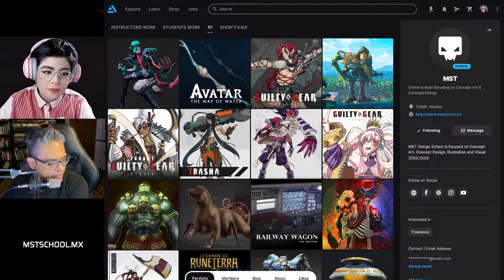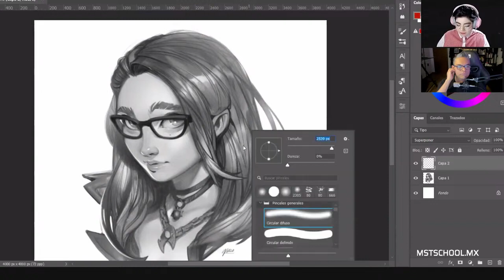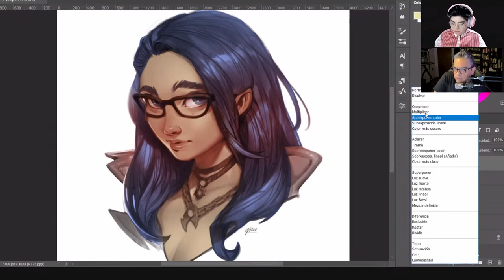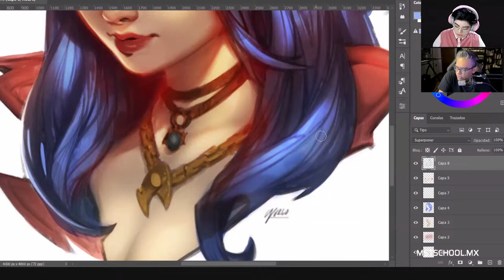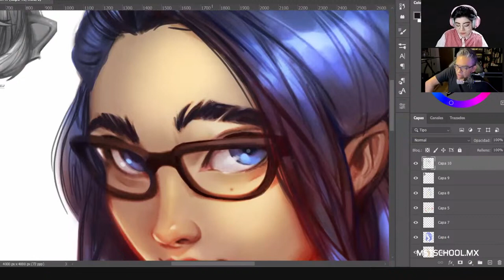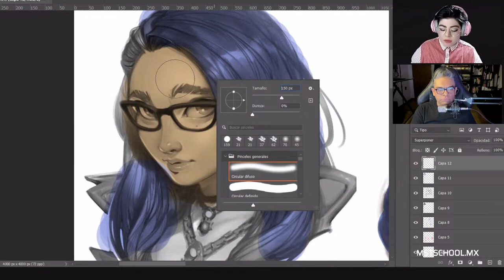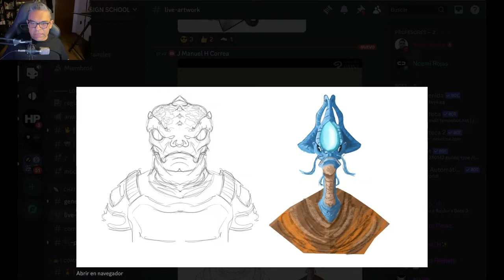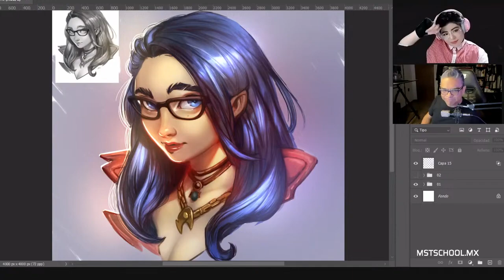Cómo colorear personajes | Dave Greco